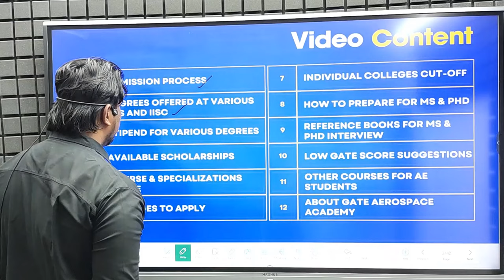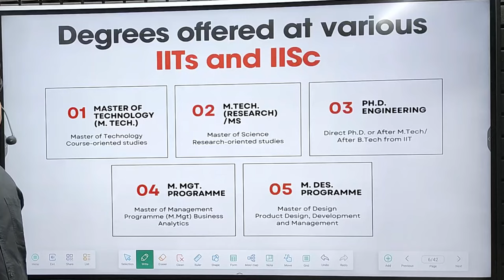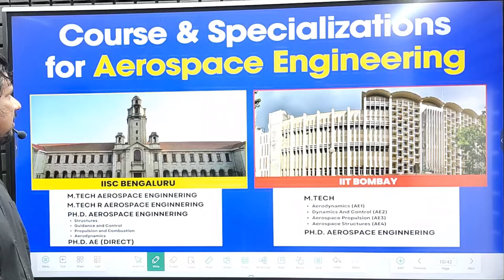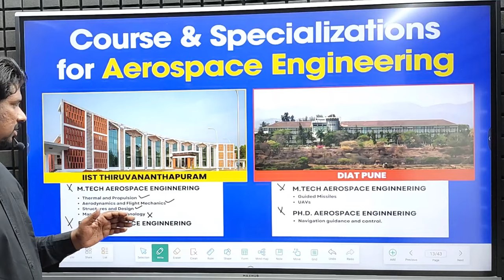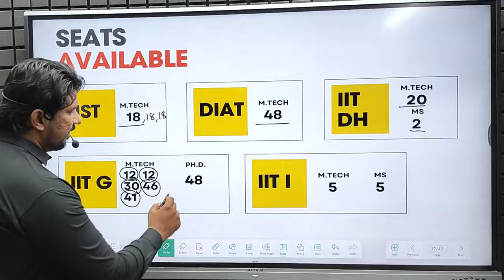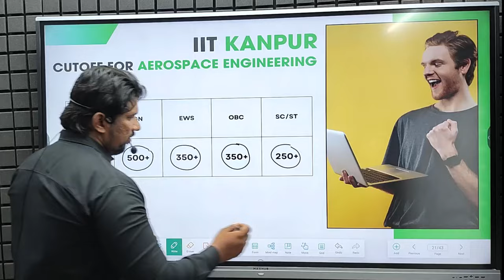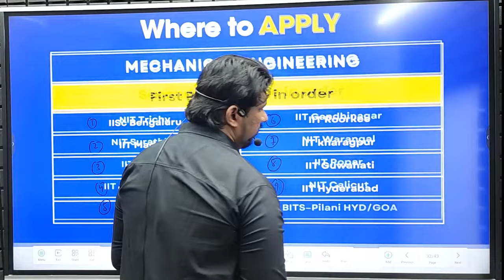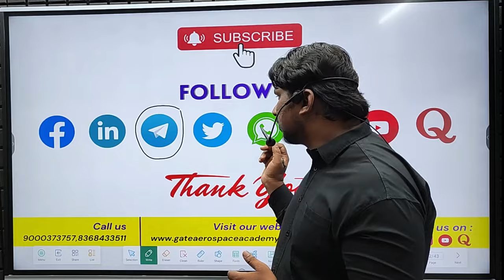Gate Aerospace Post Gate Guidance | Gate Aerospace Coaching | Gate Aerospace Academy | GATE AE 24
Gate Aeropsace Academy Started Post Gate Guidance Sessions  for Aerospace Engineering Students
Here are few Videos which will help students
Individual College Sessions

For Gate Aerospace 2025/26 Coaching (Offline and Live Online Program),
Join us ↓
For regular updates, join our Telegram Channel

Follow  Facebook page and group for regular updates-